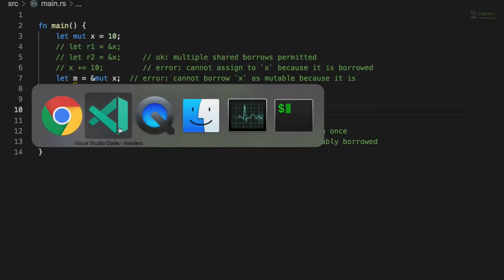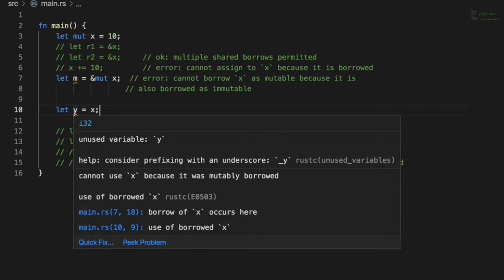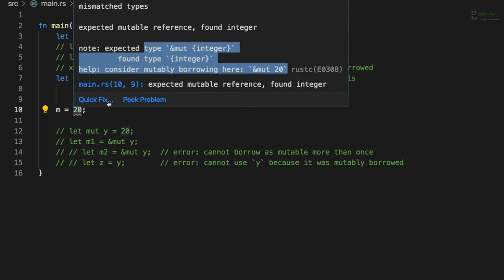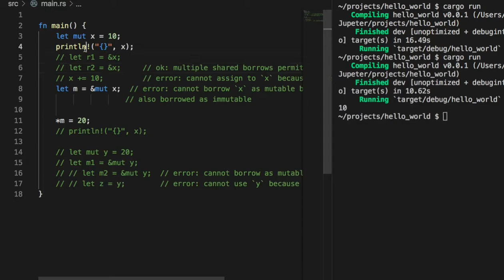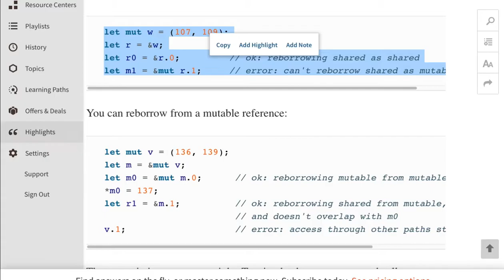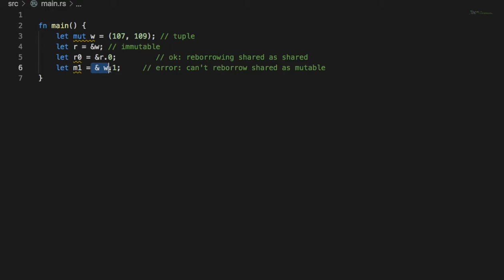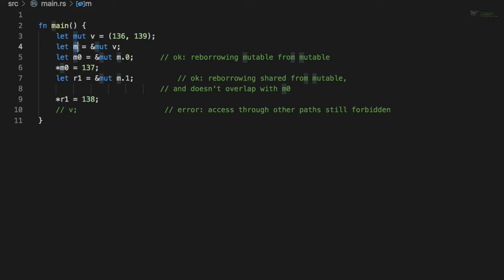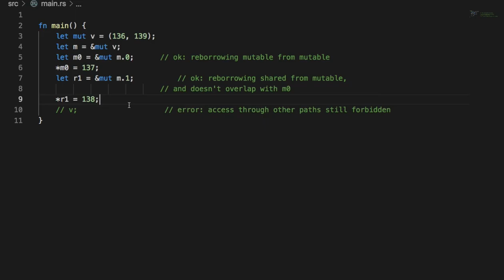[러스트] 390 - Ch.5 Reference